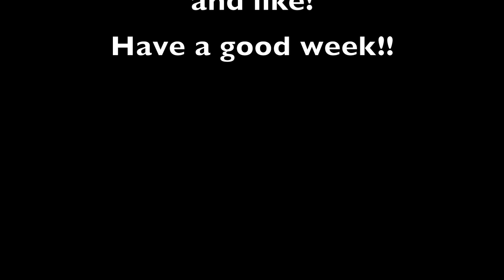A look into our everyday life with a child with Down Syndrome!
Snips of a week in the life of Case! Some think that raising a child with Down Syndrome would change our life in crazy ways, but it hasn't! We LOVE our life!